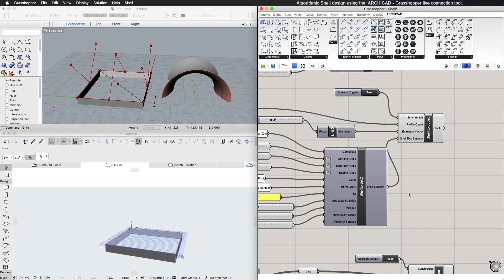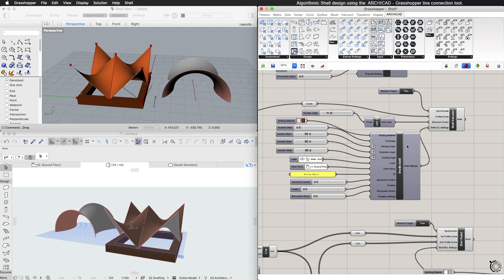ARCHICAD – Grasshopper Live connection: Algorithmic Shell design